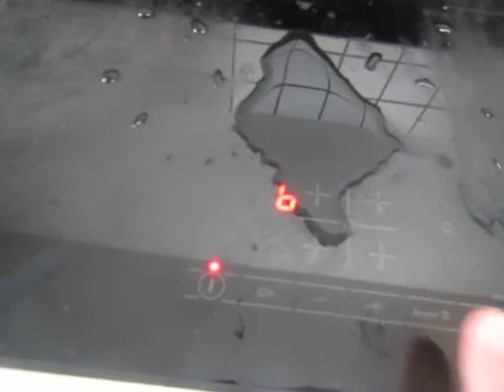cooking for women and eggs; 171